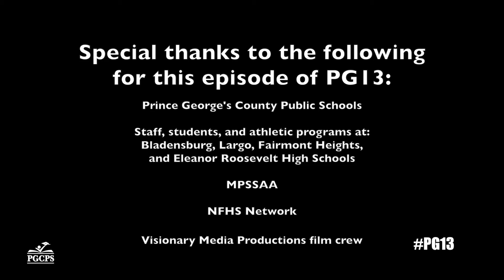PG13 Episode 23 Championship Saturday